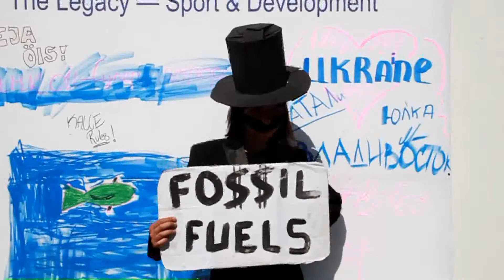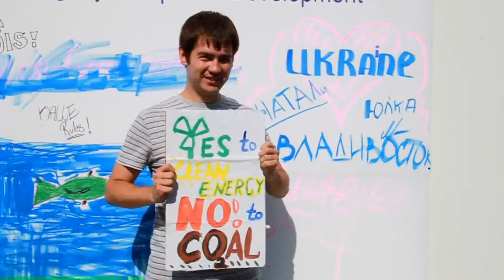[м-клуб] Ukranian Youth Climate Assotiation Join US!